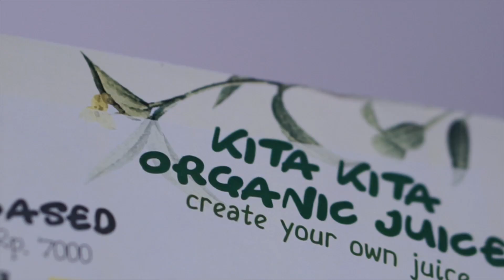[Lampung] Serunya Masak Bareng di Cooking Class Grab Lampung!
Pada tanggal 16 Februari 2018, Grab Lampung mengadakan acara Cooking Class.

Acara ini diselenggarakan di Agogo Cafe (Ropang Kita-kita) Bandar Lampung. Acara ini dihadiri oleh Mitra Grab wanita istri Mitra Grab Lampung, puluhan Mitra mengikuti dengan antusias acara ini.

Yuk tonton videonya dan rasakan keseruan dalam acara ini!